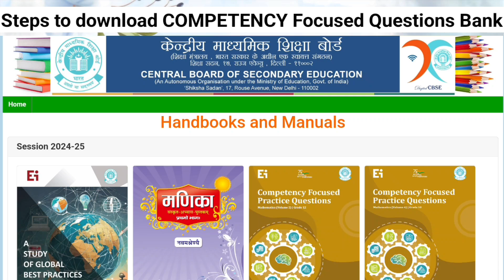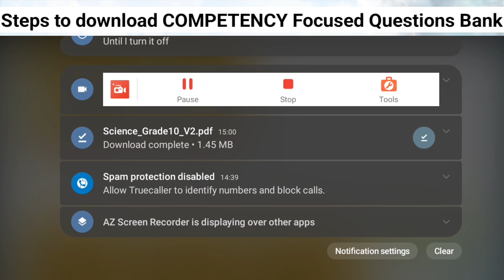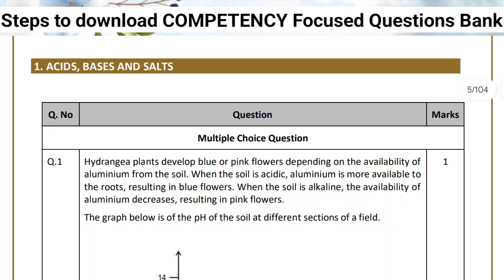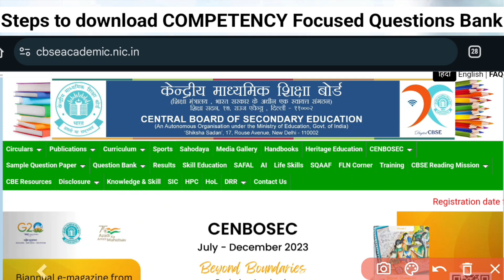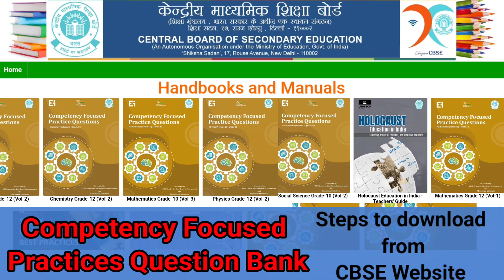CBSE Competency Focused Practices Question Bank 2024-25 | How to download them?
CBSE Competency Focused Practices Question Bank 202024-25 | How to download them for students and teacher